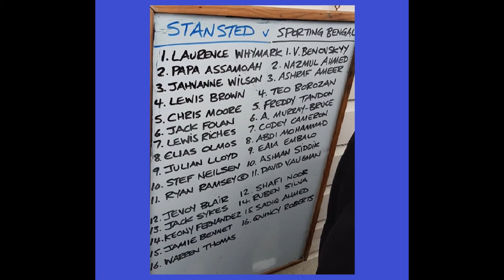Stansted 4-0 Sporting Bengal United. Essex Senior League. Sat27Jan2018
Having survived an early storm, a goal late in each half sees Stanway end up securing a comfortable win this Friday night fixture at the Hawthorns to keep their hopes of a top Missed first half chances, then an awful second period at both ends costs Bengal dear on a very challenging Hargrave Park pitch, as a much improved second half performance sees Stansted continue their resurgent form to move further away from the relegation zone, and drag their opponents further in to trouble